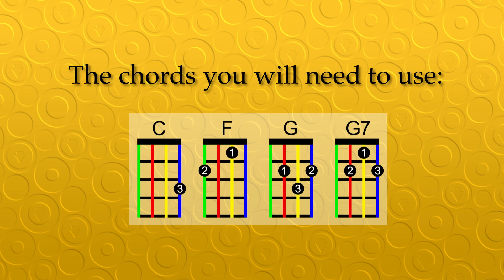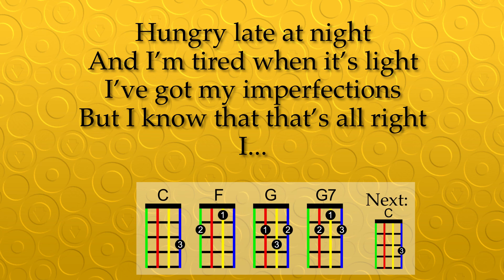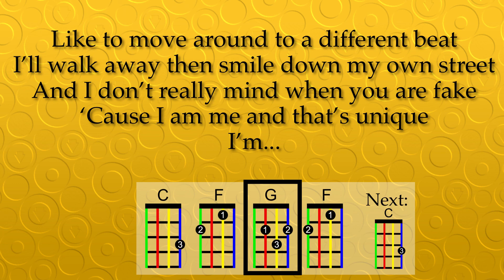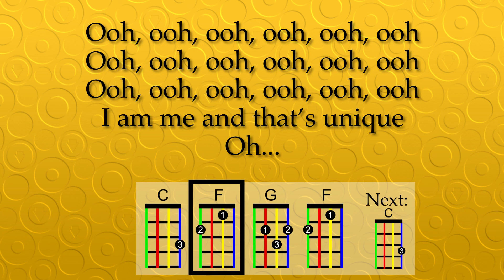Unique Ukulele Play Along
As performed by Lenka.

The colored font matches Aquila KIDS and DR Multi-Color ukulele strings.